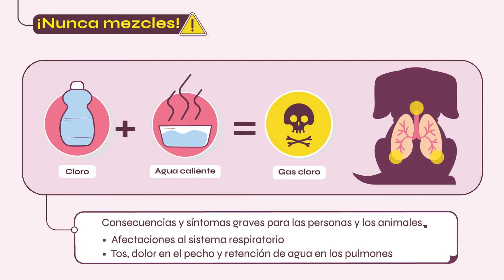Vetetips Algunos productos de aseo pueden afectar a tu animal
👉¡Atención!🚨Sabemos lo importante que es para ti mantener tu hogar en impecables condiciones de aseo. Sin embargo, hay algunos productos que pueden hacer daño a tus animales de compañía. 🧼🪥
Por eso, hoy en nuestros VeteTips, traemos algunos consejos importantes de mezclas que debes evitar al momento de limpiar tu hogar, por el cuidado de tus mejores amigos. 💚🐾